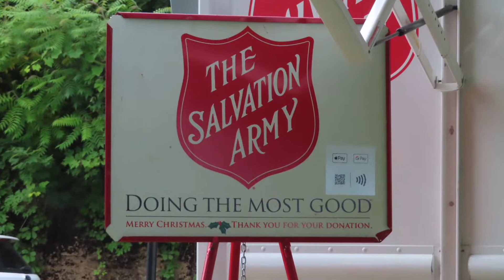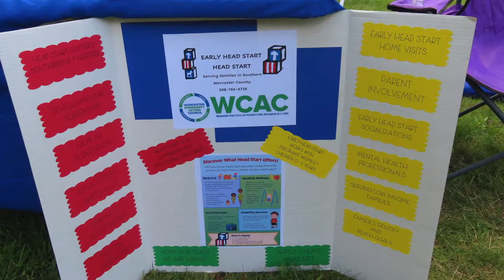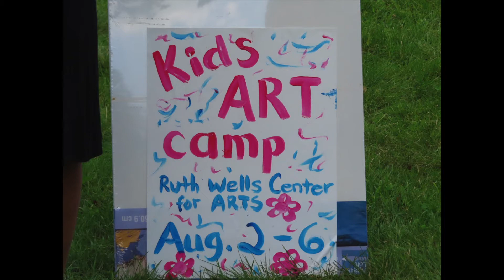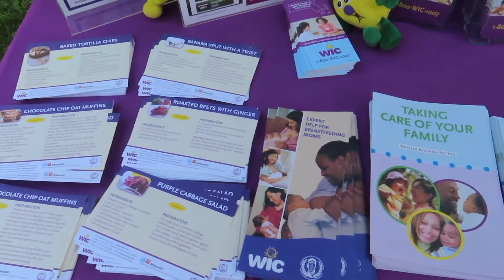Family Fun Day on the Town Common in Southbridge! July of 2021